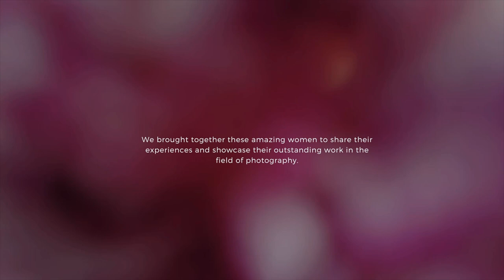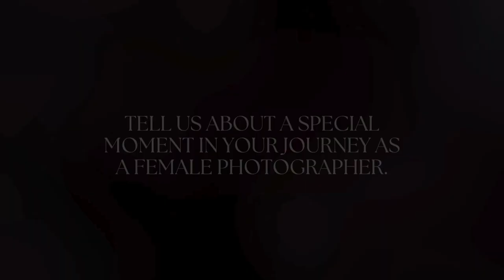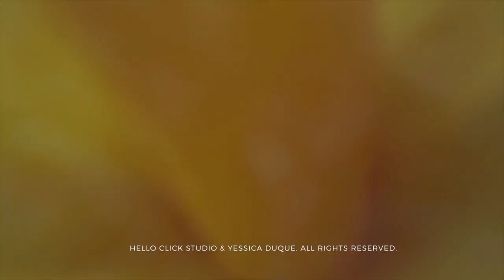CELEBRATING WOMEN IN PHOTOGRAPHY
🌟 Welcome to a celebration close to my heart! I'm Yessica Duque, your host and creator of this mini-documentary dedicated to CELEBRATING WOMEN IN PHOTOGRAPHY! 📷✨

🎥 Join me on a journey through the Hello Click Studio in Den Haag, where extraordinary women photography gathered to share their stories and showcase their outstanding work. It's a behind-the-scenes look at the vibrant energy, heartfelt interviews, and the essence of our empowering celebration.

🔗 A special thank you to Tether Tools for their generous support and sponsorship of the Ultimate Flat Lay Kit giveaway – an exciting addition that made our event even more special!